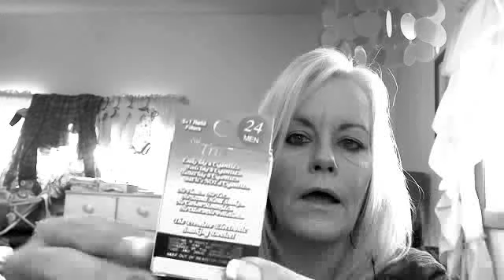e cig woes/trial offer 50/50 satisfaction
not entirely discouraged but about fifty percent discouraged with my Fifty one trio e cig experience thus far. almost 20 minutes but i dont know how i couldve condensed. hehe...be blessed.